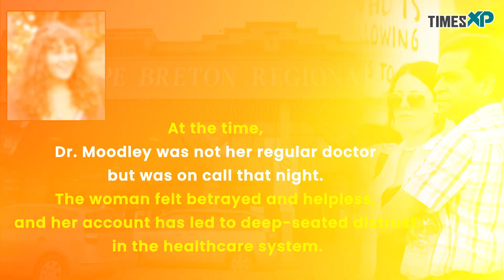US news: Indian-origin doctor in Canada accused of ignoring childbirth wishes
In a heart-wrenching case unfolding in Nova Scotia, a woman has taken the stand against Dr. Manivasan Moodley, an Indian-origin obstetrician and gynecologist at Cape Breton Regional Hospital. This lawsuit stems from an incident that took place four years ago, during what should have been a joyful and precious moment for the woman: the birth of her child.

The woman, whose identity is being kept private, shared her traumatic experience in tears. She described how, despite her explicit refusal, Dr. Moodley performed a surgical procedure she had clearly wanted to avoid. At the time, Dr. Moodley was not her regular doctor but was on call that night. The woman felt betrayed and helpless, and her account has led to deep-seated distrust in the healthcare system.

The upcoming week will see the College of Physicians and Surgeons of Nova Scotia review the serious allegations against Dr. Moodley. These include inadequate communication with patients, improperly performing a procedure, and disregarding a patient's explicit wishes. Dr. Moodley, who studied medicine in South Africa, has faced similar issues in the past. Four years ago, he was suspended for five months and fined $325,000 after two female patients accused him of making inappropriate sexual comments. Following this, he was required to undergo ethics training and have a healthcare professional present at all future appointments.